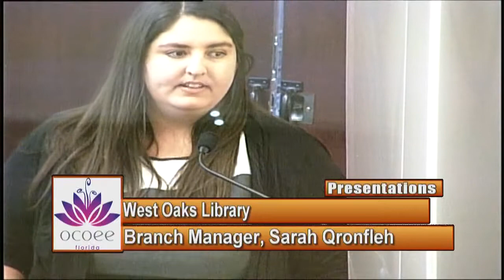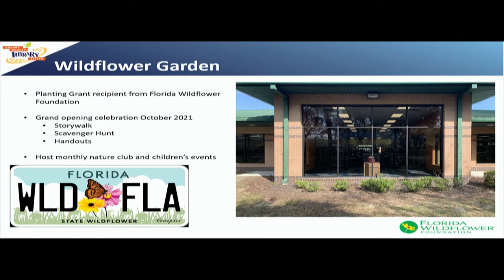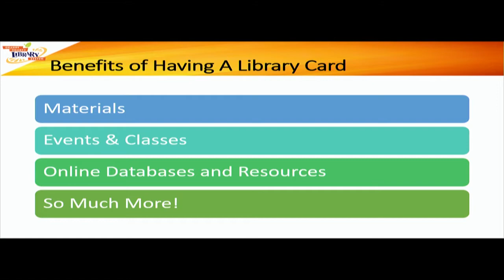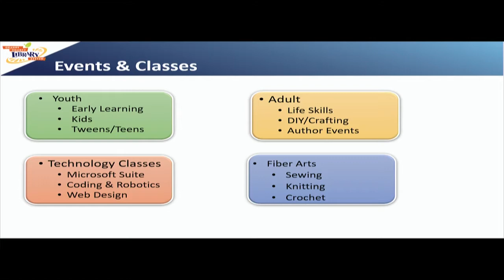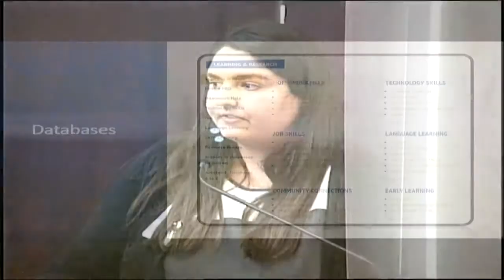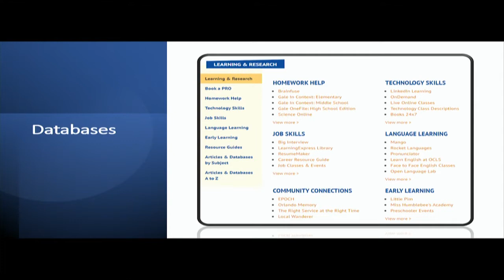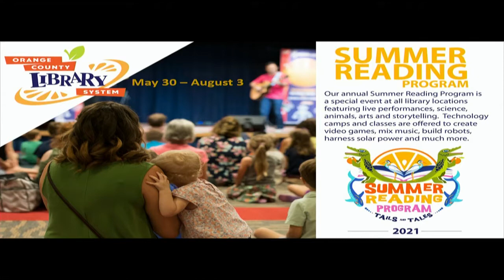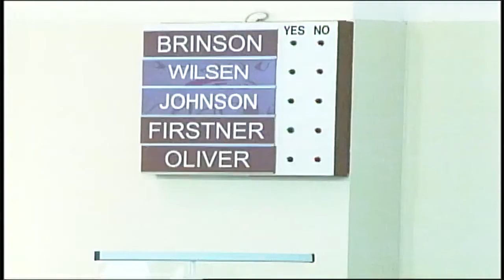City of Ocoee's Commission Meeting Recorded on 5.18.2021